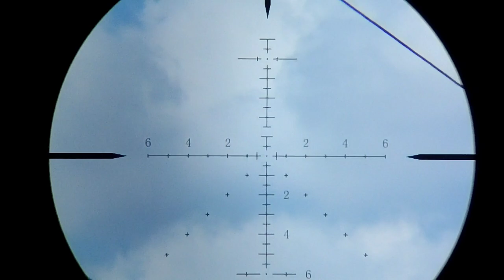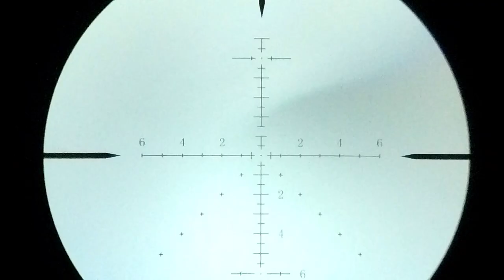Кроухантинг - Охота На Редкий Вид Цирковых Сорок | Air Rifle Hunting - Magpie Hunting